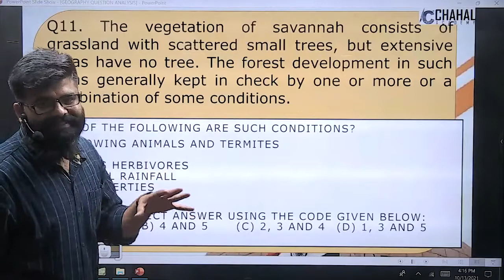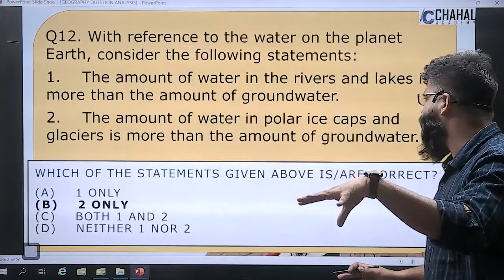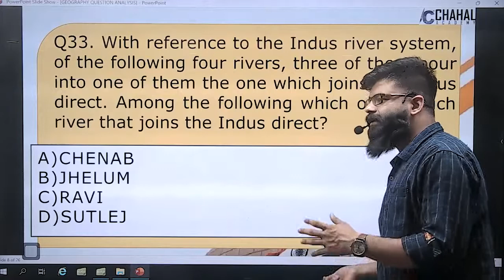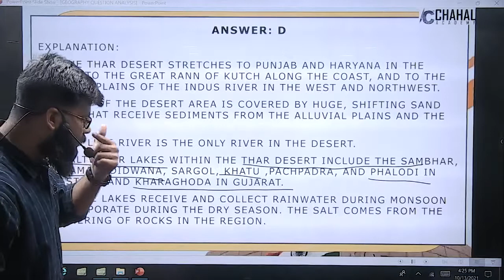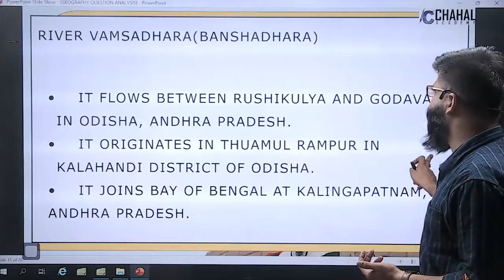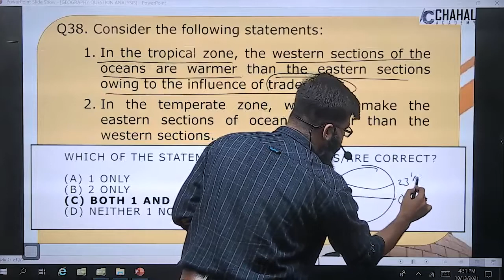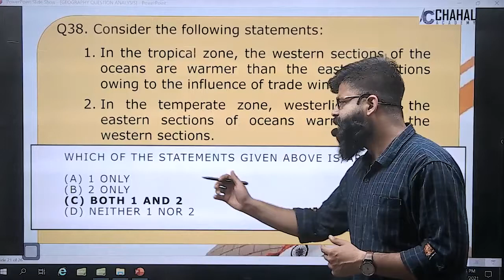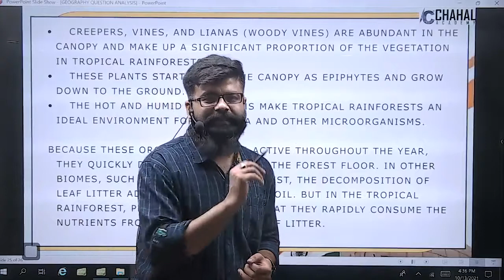UPSC (IAS) /CSE Prelims 2021 Geography Question Analysis with Explanation | Chahal Academy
Chahal Academy is uploading video of UPSC (IAS) /CSE Prelims 2021 Geography Question Analysis with Explanation to help UPSC aspirants for their exam. This video will help lots of students to understand the type of questions asked in the UPSC exam.